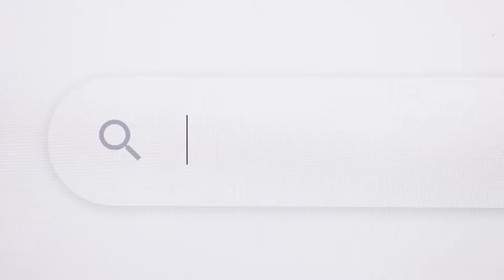How To Never Be Replaced By A Website (As A Real Estate Agent)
A good Real Estate Agent will never be replaced by an app or a website. James Sanders gives incredible advice about how to stay relevant for your clients and provide maximum value to your buyers and sellers!

We Are The Coast.